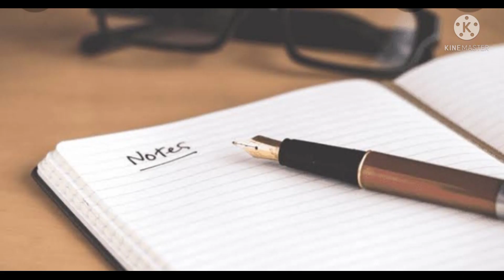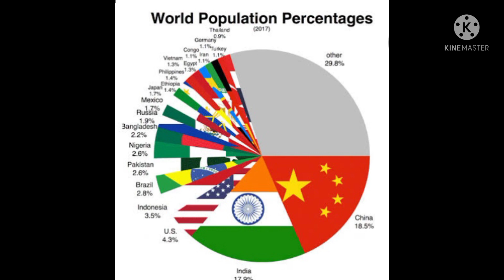India - Size And Location ( Geography ) Notes Class 9 CBSE🤞🤞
Hey friend! Today I am going to show you the notes of geography🗺️🌏📗 Chapter 1 Class 9 NCERT, India - Size And Location. I will also upload more video on more interesting subject
If any problem or any questions please write in comment.